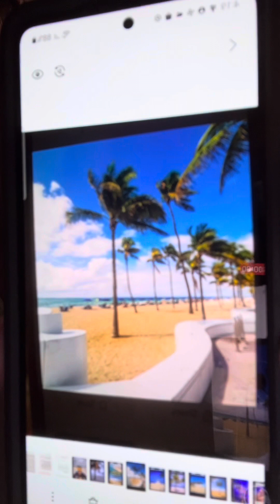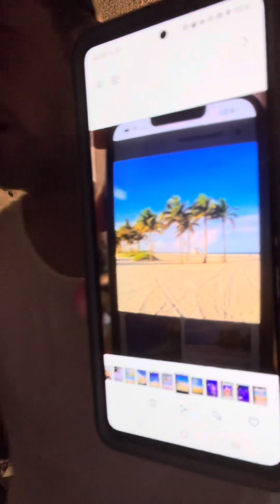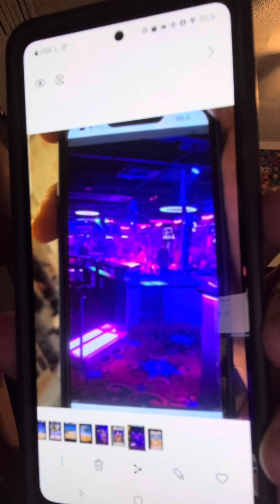Moscow mule ( English remix . Song by Bad Bunny )